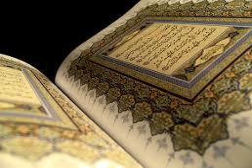سورة التكاثر بصوت علي الحذيفي ALI AL HUDAIFI